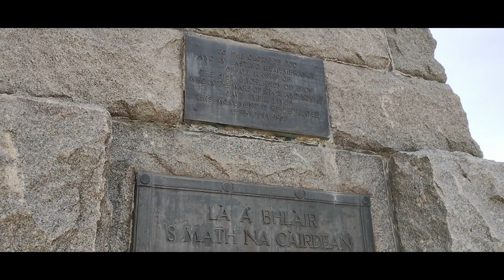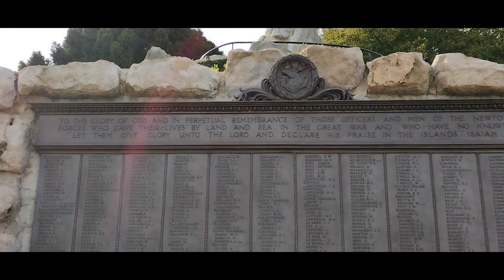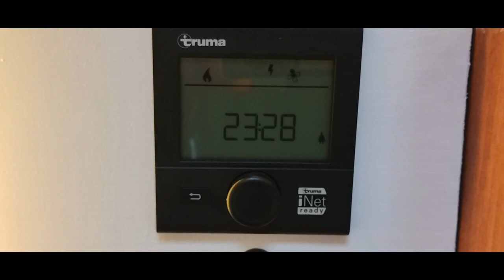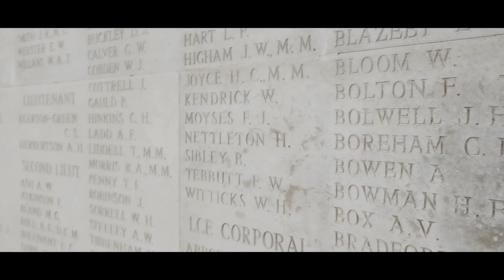Beaumont-Hamel WW1 Memorial: A MUST SEE destination | Arras and a MAGICAL mystery tour! | Vanlife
In this video we take a look around the Beaumont-Hamel memorial - exquisitly preserved with wonderful staff - this is a MUST SEE destination. We also visit Arras and Rob takes me on a magical mystery tour.
Europe Tour:
French Jazz Music
A walk in Paris
Le Cygne - Camille Saint-Saens - Le Carnaval des Animaux
French song about Brittany
French gypsy mood
Reverie - Claude Debussy - Classic Concert Grand Piano
Ethnic Mysterious
Road to paris (Gypsy jazz)
Slow Happy Day (French jazz)
Jazzy abstract beat
The Weekend
Lofi Chill
Sunset Vibes (Lo-Fi/Chillhop)
Sad Moment / Sad and Melancholy Piano Background MusiC

New Adventure Music:
Smooth Waters
Summer Adventures
Feild Grass
Walk together
Forest road
Dramatic Inspiring Film Drone Exciting Deep Music
The First Rays Of The Sun
Big day out
Ambient Nature
Forest Story - acoustic ambient background music
Inspirational Background
Happy Travel Pop
Inside you
Where the light is
Sunset
Sunset in paradice